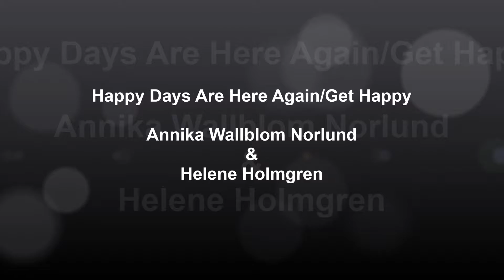Happy Days Are Here Again/Get Happy - Annika Wallblom Norlund & Helene Holmgren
Singing Students Annika Wallblom Norlund and Helene Holmgren sing Happy Days Are Here Again/Get Happy.